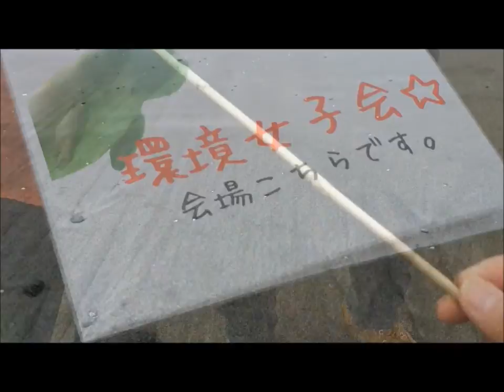鎌倉でビーチコーミング ～環境女子会～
環境女子会のフィールドワークとして鎌倉由比ガ浜のビーチで開催された
ビーチコーミングの様子。
わずか30分でしたが、自然のモノから人工物まで様々なものが見つかりました。
夏休みに是非こんな楽しみ方をしてみてください。